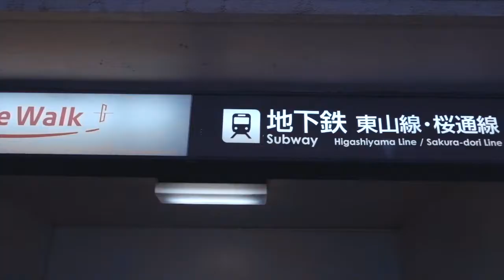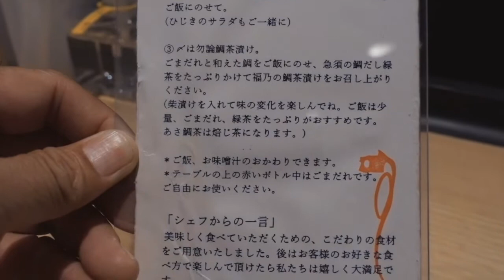【愛知県】名古屋駅前で鯛茶モーニングを食べてみた。【20200701Vlog】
今回、ご紹介しているお店は、こちらになります。